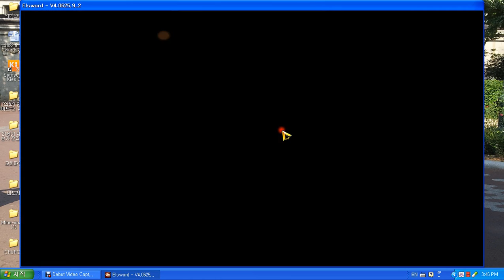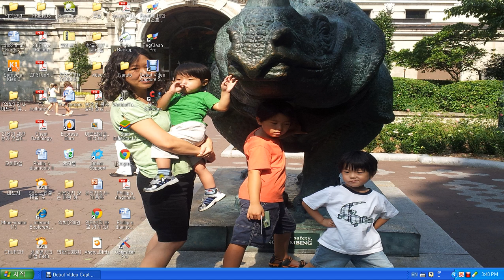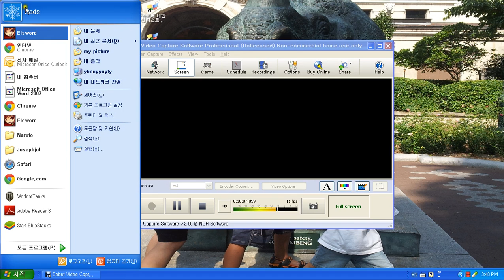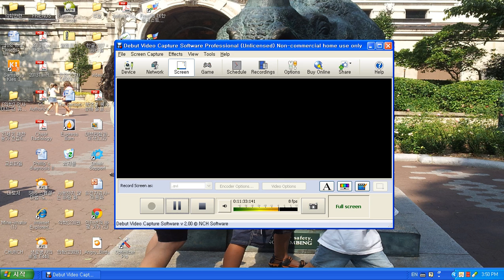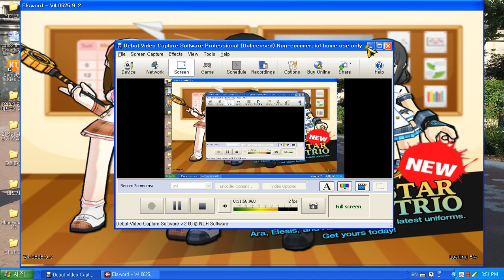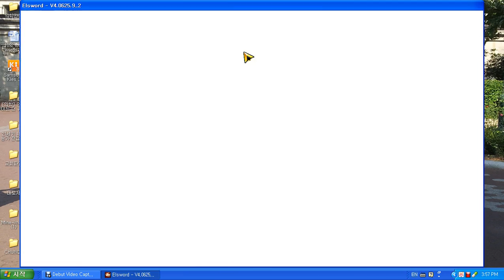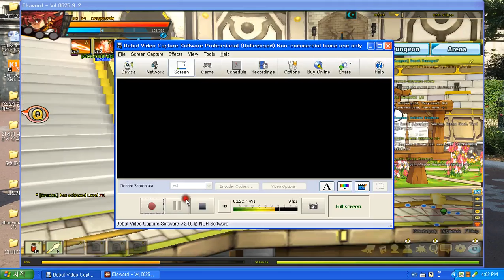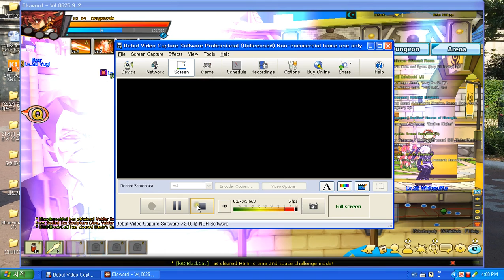Elsword first episode